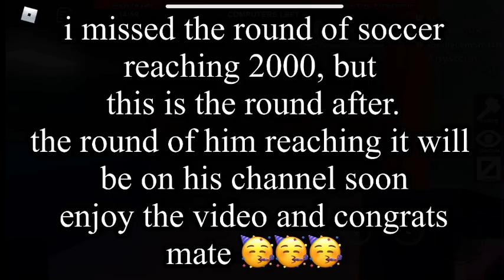SOCCER REACHED LEVEL 2000!- Flee The Facility- Roblox